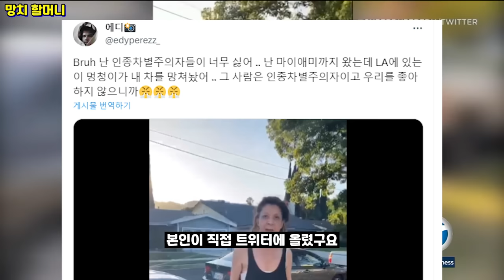GTA6 트레일러에 나오는 실제 장면들